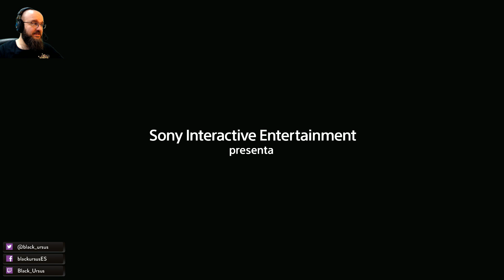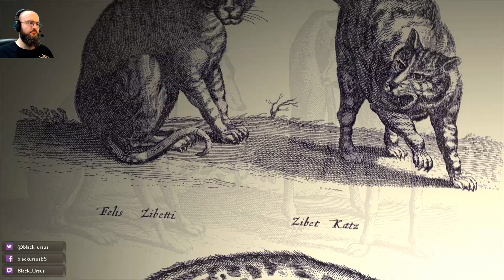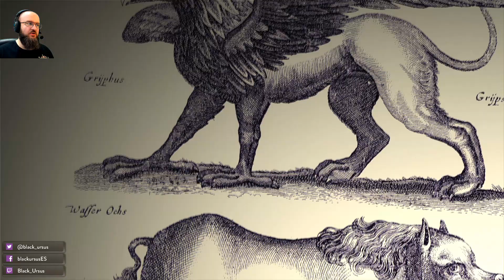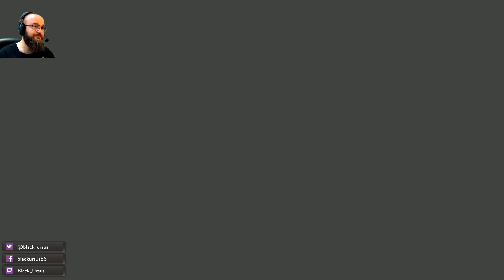The Last Guardian | Gameplay #1 | Español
¡Primer Gameplay con The Last Guardian subido! Espero que os vaya gustando esta gran historia.

En este canal subiré de todo. Curiosidades, videojuegos, frikismo, tutoriales…

¡NUNCA SABRÁS QUÉ SERÁ LO SIGUIENTE!